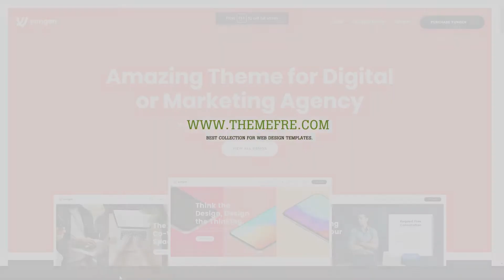Misaki Modern Digital Agency Business WordPress Theme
- Overview features :  Last Update 2 July 19

 Columns 4+

 Layout Responsive

 Tags advertising, agency, architecture, blog, business, corporate, design, finance, investments, management, marketing, multi-purpose, portfolio, startup, web design